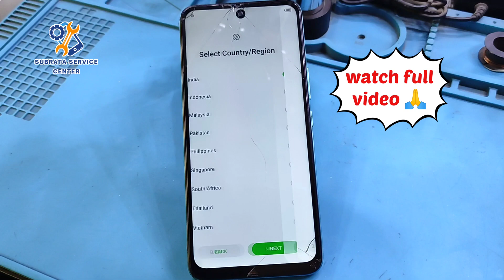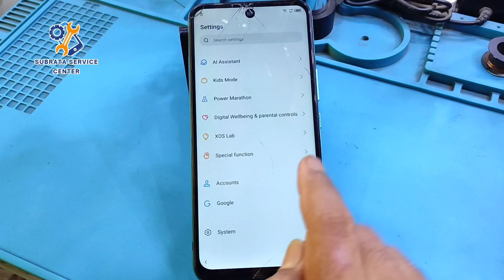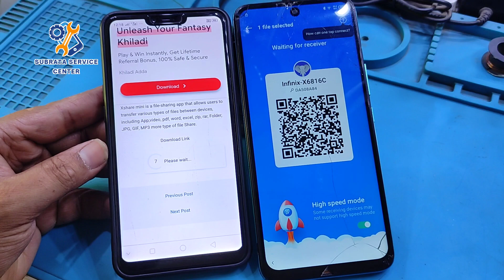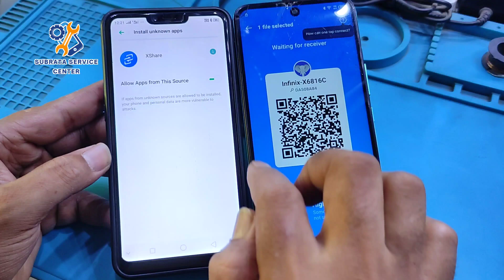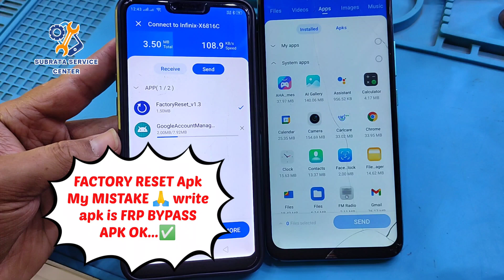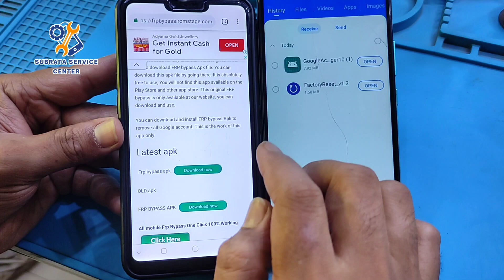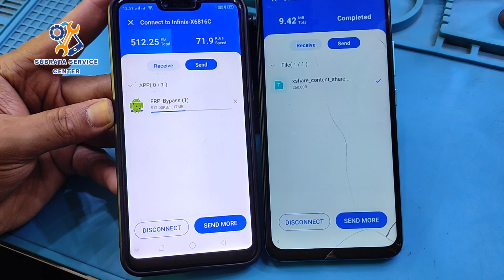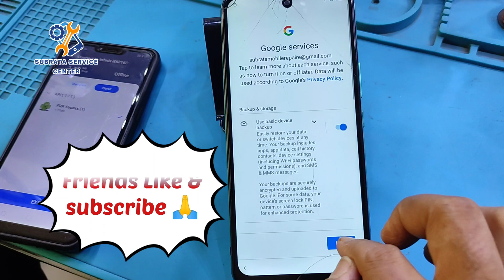Infinix Hot 12 Play FRP Bypass - Google Account Unlock Without PC - NEW METHOD!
About this video Description :
"Learn how to bypass the Google account (FRP) on Infinix Hot 12 Play without using a PC. In this video, we guide you through simple steps to remove the Google account and unlock your device quickly. Perfect for those who need a fast solution!"

What You'll Learn:

how to remove google account infinix hot 12 play
frp unlock infinix hot 12 play
bypass google lock infinix hot 12 play
android frp bypass 2025
google account verification bypass infinix
no pc frp bypass